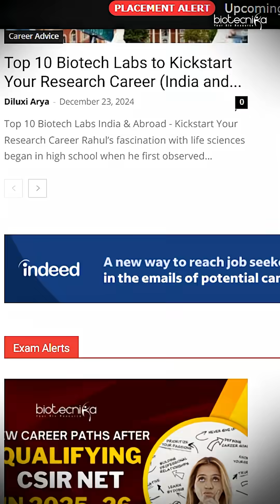Biotech Jobs for Freshers & Experienced at Fortrea, Biocon Biologics, Syngene & More on Biotecnika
Looking to start or grow your career in Biotechnology? Exciting job opportunities are now open for freshers and experienced professionals at top companies like Fortrea, Biocon Biologics, Syngene, and more.

👉 In this video, we cover the latest biotech job openings, eligibility details, and how you can apply.
🚀 Don’t miss your chance to build a successful career in biotech with the right guidance and opportunities!
📌 Watch till the end & explore the full list of jobs on Biotecnika.